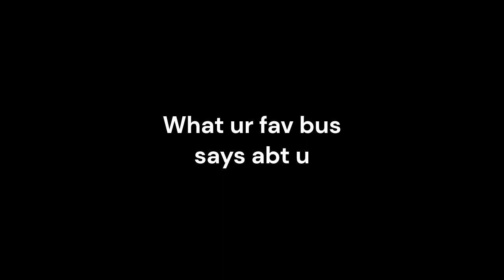What your fav bus says about you